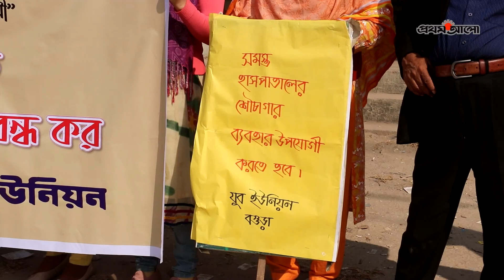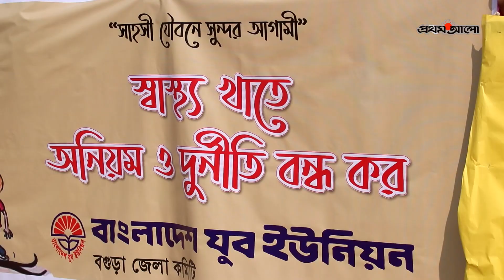স্বাস্থ্যখাতে দুর্নীতির বিরুদ্ধে যুব ইউনিয়নের বিক্ষোভ সমাবেশ